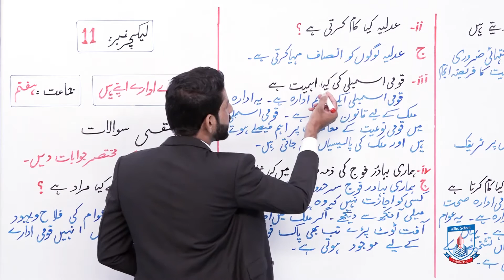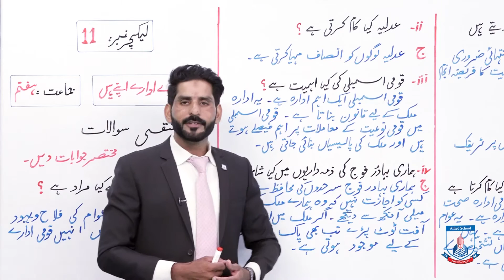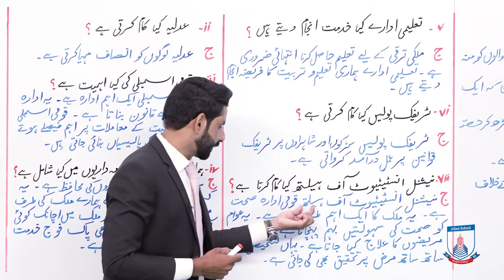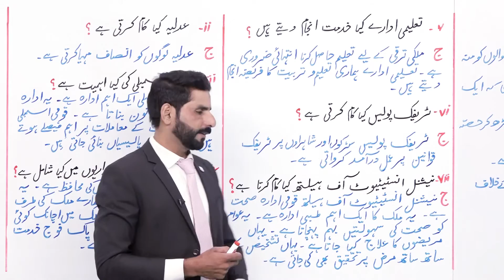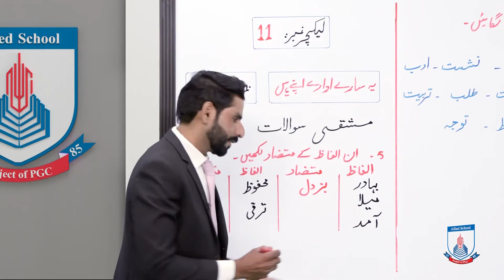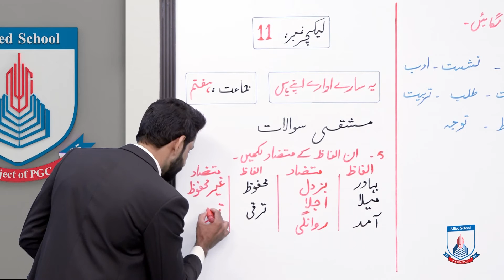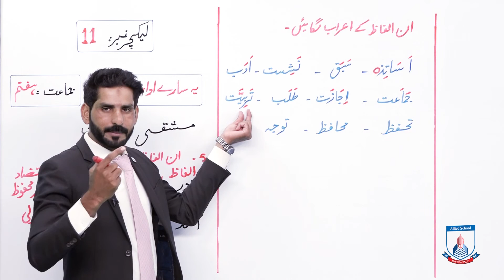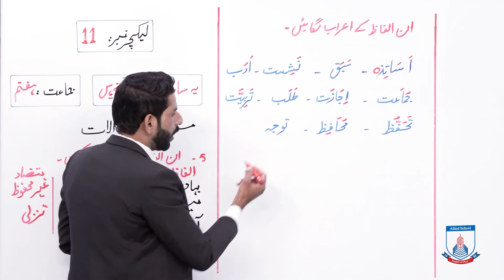Class 7 - Urdu - Lecture 11 Sabaq-yeah sary idary apne hain - Allied School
• Lecture#16 sabaq yeah sary idary apne hain ke mashqi swalat